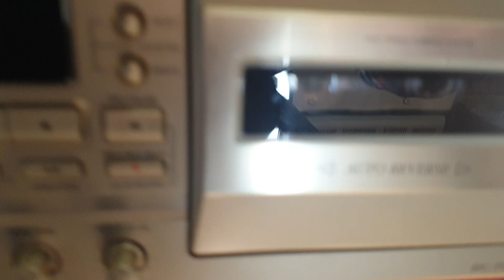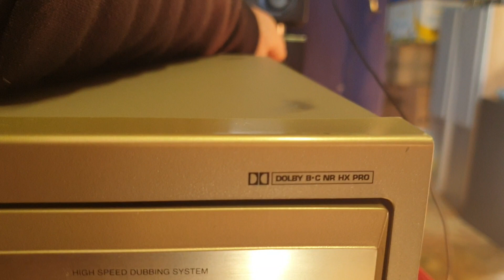DENON DRW585 DUPLA DECK TÁVJÁVAL ELADÓ!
DENON DRW585 DECK ELADÓ! ILLUSZTRÁLOM KÉPEIMEN-VIDEÓN MEGKÍMÉLT ÁLLAPOTÁT-HIBÁTLAN MŰKÜDÉSÉT! FULL TÁVIRÁNYÍTÁSSAL DENON RENDSZERTÁVIRÁNYÍTÓVAL ADOM, MELY EZEN KIVŰL , CD/TUNER/ERŐSÍTŐT -IS KEZEL.GYÖNYÖRŰ HANGJA VAN! MINT AMENNYI A KÉPEKEN IS LÁTHATÓ, PÁR HAJSZÁLKARC ÉS MÁS KÉSZÜLÉKM TALPNYOMA "GUMINYOM" LÁTHATÓ! DE ÖSSZESÉGÉBEN ÍGY IS GYÖNYÖRŰ! FEJEK GÖRGŐK IS ÚJSZERŰ ÁLLAPOTUAK! ELHIHETŐ, HOGY NYARALÓBAN PÁR ALKALOMMAL MENT CSAK!
Előírások
Típus: automatikus hátramenet, dupla kompakt kazettás fedélzet

Sávrendszer: 4 sávos, 2 csatornás sztereó

Szalagos sebesség: 4,8 cm/s

Fejek: 1 x lejátszás, 1 x felvétel / lejátszás, 1 x törlés

Motor: 2 x DC szervo

Szalag típusa: I. típus, CrO2, fém

Zajcsökkentés: B, C

Belmagasság-hosszabbítás: HX Pro

Frekvenciaátvitel: 20 Hz és 19 kHz között (fémszalag)

Jel-zaj arány: 74dB (dolby C)

Wow és Flutter: 0,08%

Bemenet: 80mV (vonal)

Kimenet: 0.775V (vonal)

Méretek: 434 x 135 x 263 mm